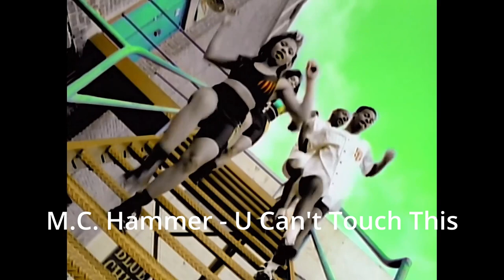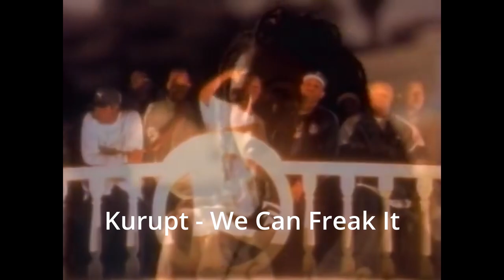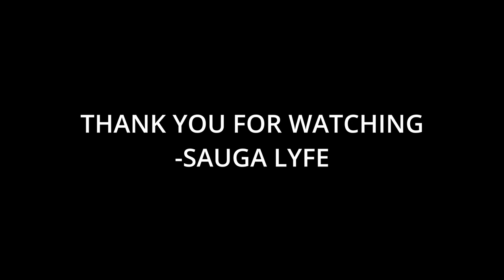The Top 50 Best West Coast Rappers of All Time by Beats, Rhymes & Lists